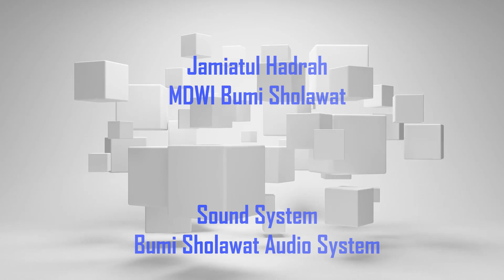WUSHUL DENGAN HATINYA SURAT ALFATIHAH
اَلْحَمْدٌلله الَّدِى اَرْسَلَ سَيِّدِنَا مُحَمَّدٍ بَشِيْرًا وَنَدِيْرًا وَرَحْمَةً لِلْعٰلَمِيْن اَللّٰهُمَّ كَمَا اَنْتَ اَهْلُهْ. صَلِّ وَسَلِّمْ وَبَارِكْ عَلَى سَيِّدِنَا مُحَمَّدٍ كَمَا هُوَ اَهْلُهْ. بِحَقِّهِ نَسْأَلُكَ الّٰلهُمَّ اِيْمَانًا لَايَرْتَدُّ وَنَعِيْمًالَايَنْفَدُّ وَقُرَّةَ عَيْنٍ لَا يَنْقَطِعْ وَمُرَافَقَةَ بِسَيِّدِنَا مُحَمَّدٍ فِى اَعْلَى الْجِنَانْ. وَصَلِّ وَبَارِكْ عَلَيْهِ عَدَدَ مَا جَرَى بِهِ اْلقَلَمْ وَعَدَدَ مَا كَانَ وَعَدَدَ مَا يَكُوْنْ وَعَلَى اٰلِهِ وَصَحْبِه وَسَلِّمْ

YANG KAMI MULYAKAN
- Pengasuh Pondok Pesantren Darussalikin Palanggaran sekaligus pengasuh Majelis Dzikir wal Irsyad Bumi Sholawat, Syaikhona Lukman Haris bin Abdurrahman As-Syatthor An-Naqsyabandi

- Para Wakil Talqin  Syaikhona Lukman Haris bin Abdurrahman baik yang berdomisili di pulau Madura atau di luar Madura

- Ketua Yayasan Khidmat Pondok pesantren Darussalikin Palanggaran Ustadz Moh.Kholid, S.E beserta seluruh jajarannya

- Ro'is 'am Dewan Syuro DPP MDWI Bumi Sholawat K.H Moh.Miskala Karim beserta seluruh jajarannya

- Ketua umum Dewan Tanfidz Harian MDWI Bumi Sholawat Ustadz Didik Nur Hadi, S.Pd, M.Pd beserta seluruh jajarannya

- Seluruh pengurus Lajnah-lajnah perjuangan MDWI Bumi Sholawat

- Para pejuang  terdahulu dan yang terkemudian, yang telah mempersembahkan kemampuan terbaiknya dalam rangka lii'lai kalimatillah dibawah komando syaikhona Lukman Haris bin Abdurrahman bin Sulaiman As-Syadzili As-Syatthor An-Naqsyabandi.

- Seluruh jama'ah MDWI Bumi Sholawat baik yang berdomisili di pulau Madura atau di luar Madura

- Para dermawan yang senantiasa berkenan untuk menginfaqkan sebagian hartanya untuk pembangunan Pesantren Darussalikin Palanggaran.

Dengan rahmat Allah yang maha Esa dan syafaat baginda Rosulullah Shollallahu 'alayhi wa sallam, kami tim kreator Palanggaran TV telah selesai mengupload:

KAJIAN  KITAB MANHAJ AS-SAWIYYI ALA AT-THORIQOH AS-SYATHORIYAH AL-QUSYASIYAH

Pengisi Kajian: AL-Alimul Allamah Al Arif Billah Al-Adib As-Syaikh Lukman -Haris Rahman Al-Qodiri As-Syadzili An-Naqsyabandi As-Syatthor
Tempat: Mushalla Ni'matul Falah (salah satu pusat halaqoh dzikir MDWI Bumi Sholawat Kecamatan Lenteng Kabupaten Sumenep)

SUSUNAN ACARA:
Sholat Taubah
Dzikir Qodiriyah Syathoriyah Qusyasiyah
Sholat Hajat
Kajian Kitab Manhajus Sawi Ala At-Thoriqoh Syathoriyah Al-Qusyasiyah
Pembacaan Sholawat Basyairul Khoirot Lil Quthbil Alamin As-Syaikh Abdul Qodir Al-Jaylani
UCAPAN TERIMAKASIH KEPADA TIM PRODUKSI VIDEO:
Executif Producer: Didik Nur Hadi
Producer: Moh. Nafik
Video Editing: Miftahul Ulum
Video Creator: A Faris
Art Director: Sukriyanto MS
Music Creator: Eko Febriyadi
Decoration Creator: Bambang Sutrisno
Sound Producer: Agus Triyono
AMAL JARIYAH YANG PALING MUDAH UNTUK DILAKUKAN, PAHALANYA BESAR, DAN TERUS MENGALIR, tutorial lengkap kunjungi link berikut
Bagi Ikhwan wal Akhwat yang berminat untuk mengikuti ijazah online bersama As-Syaikh Lukman Haris Rahman, silahkan kunjungi link berikut:
sekian dari kami, semoga video ini bermanfaat,
Assalamu'alaikum warohmatullahi wa barokatuh